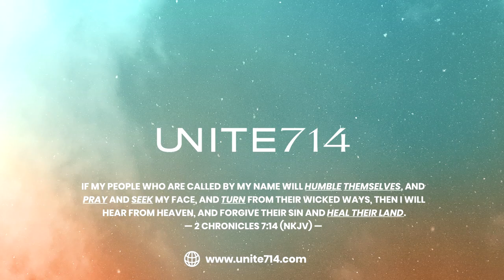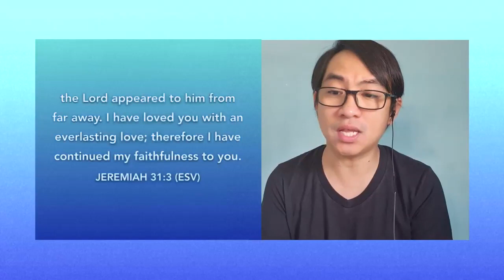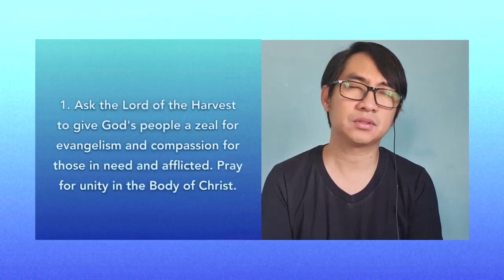Mid-day Prayer: May 5, 2020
Here's our prayer point for today:
- Ask the Lord of the Harvest to give God's people a zeal for evangelism and compassion for those in need and afflicted. Pray for unity in the Body of Christ.